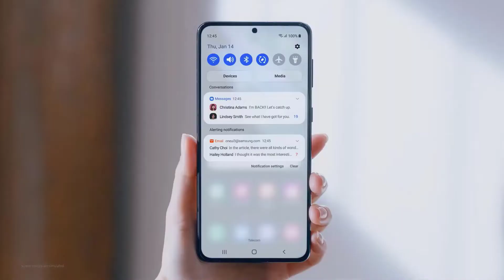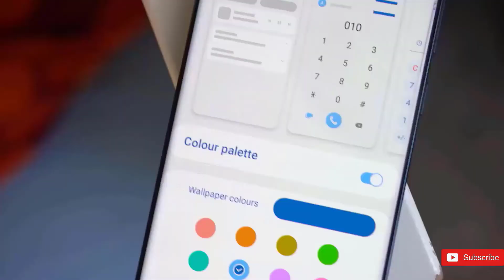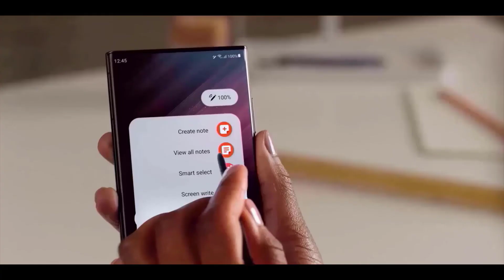Samsung Galaxy S23 Ultra - IT'S CONFIRMED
Samsung has usually launched its flagship s series devices in two flavors, one with a snapdragon chipset for the us and other selected markets, and the other with its in-house exynos chipset for european and asian regions. The Snapdragon 8 Gen 2 is slated to take full advantage of TMCS and four node, and boost its cortex X3 core to 3.5 gigahertz. For as long as we can remember Samsung has shipped two iterations of its Flagship smartphone. The brand-new Samsung Galaxy S23 series may be powered by the Exynos SoC, according to the most recent rumors. Although it is anticipated that Samsung would employ the Qualcomm Snapdragon SoC, the insider has said that the smartphone maker may continue to use Exynos SoCs. The source continued by claiming that Samsung's future handsets will have the Exynos 2300 SoC. Ice universe claims that samsung's mobile experience division was disappointed with the exynos 2200 performance in this year's, galaxy s22 based on samsung's four nanometers euv fabrication. The exynos 2200 uses amd's rdna 2 gpu, but its performance and power efficiency are far behind the competition. The leaker posted on weimo that Samsung's mobile experience Department once the Galaxy s23 to be an all Snapdragon Endeavor, a section on Samsung's top brass disagrees with that sentiment and wants to include exynos 2300 tentative power variants. This is apparently creating a rift in Samsung's upper management. According to many additional sources, the Samsung Galaxy S23 series will have sizes that are identical to those of the present Galaxy S22 series. According to rumors, the Samsung Galaxy S23+ would have a 6.6-inch display with a couple of small tweaks to the size. Samsung is reportedly also working on a tailor-made processor for its galaxy phones, similar to apple's implementation of its a-series processors for iphones. It could purportedly optimize the chip for its future galaxy devices to deliver better performance and efficiency, but the exclusive chipset is not expected to arrive until 2025 at least. Current exynos chips are predominantly found in Samsung phones, but from time to time they make their way inside phones from Vivo and Motorola. Customers in markets were Samsung supplies the xmos variants have always felt that they have received the short end of the stick. They're paying the same price for a device that's effectively not performing at a similar level compared to that exact same device being sold in another part of the world. If Samsung wants to revive the Exynos, I hope they will make it as efficiently and powerfully as Qualcomm, or else fans would be disappointed and the Exynos model won't be sold in whichever country it is. So, what do you think of this S23 with an Exynos CPU?